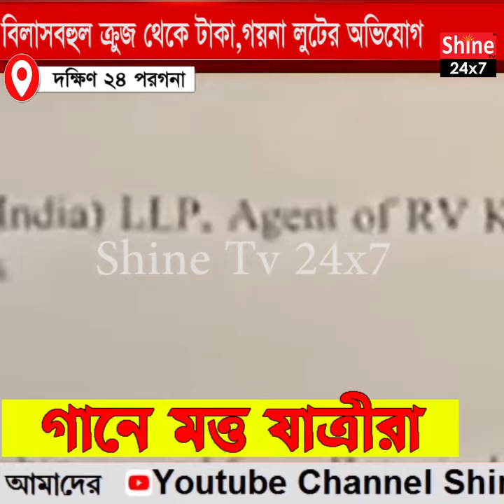গানে মত্ত যাত্রীরা, সাগরে সুযোগ বুঝে বিলাসবহুল ক্রুজ থেকে টাকা,গয়না লুটের অভিযোগ